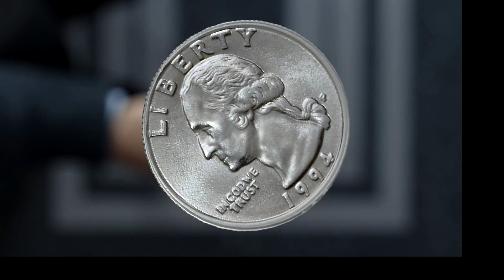Detroit: Become Human [DEMO] (TRAILER)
dowload - steam
game - Detroit: Become Human (DEMO)
EP1 RELRASE DATE - 6/04/2023